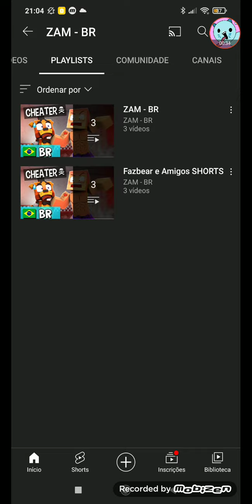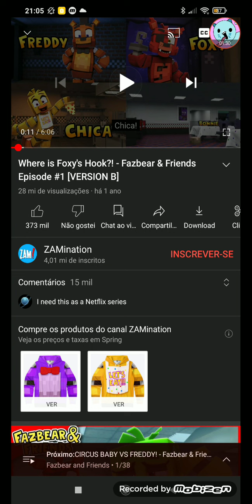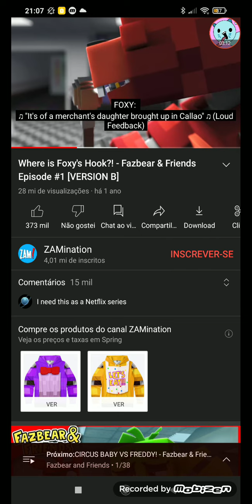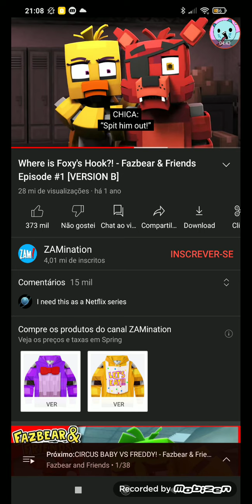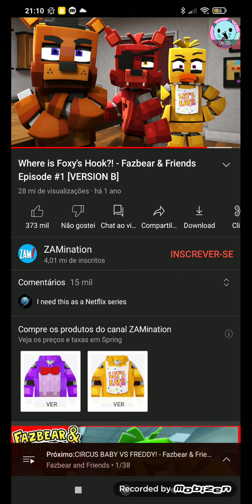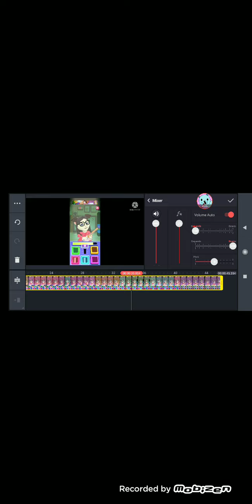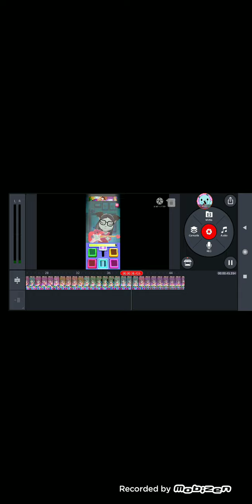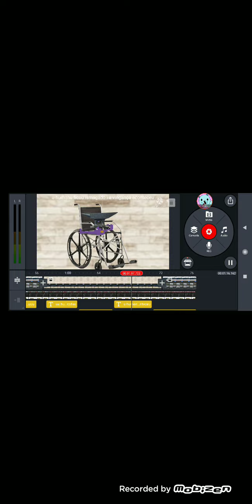react do ZAMination (ep 1 o foxy perdeu o gancho)